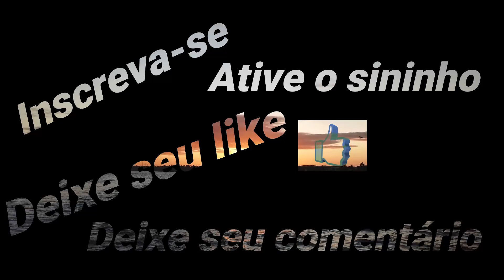CRUZ DAS ALMAS - MACEIÓ - ALAGOAS - BRASIL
Mostrando uma parte do bairro Cruz das Almas - Maceió - Alagoas.

Quer usar músicas no estilo das que eu uso nos meus vídeos?

Entra nesse link abaixo e faz uma assinatura.